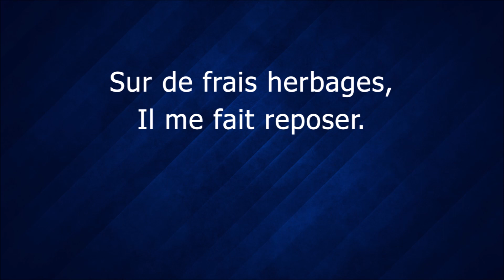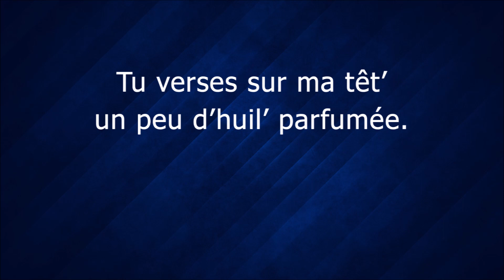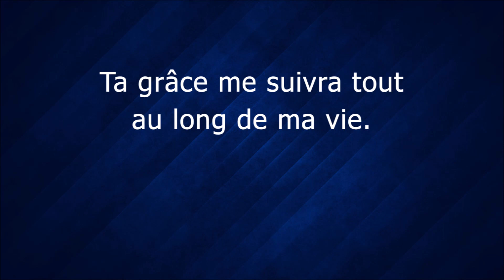Ps 14 L'Eternel est mon Berger